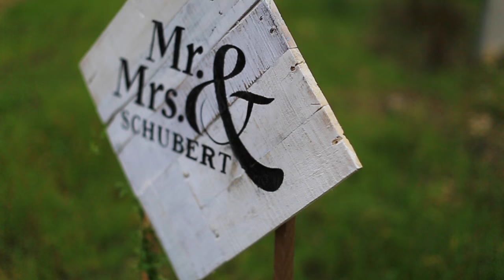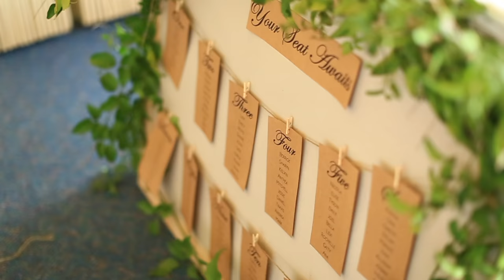Luke & Nikita - Boho Wedding - Port Lincoln